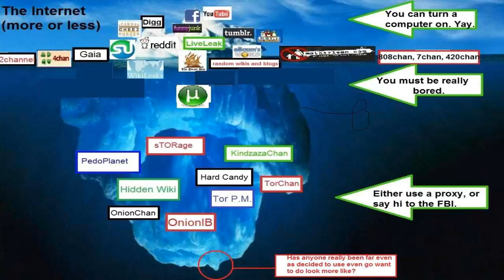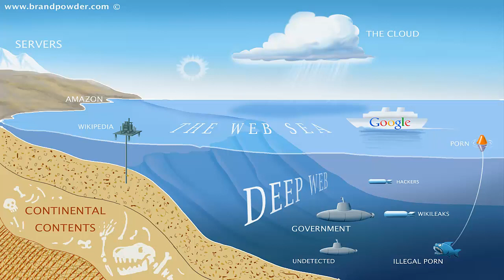Le DeepWeb explication!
/!\Lire la description jusqu'au bout, merci  /!\

Sur la fin de la vidéo excusez moi pour la moto qui a fait pas mal de bruit.